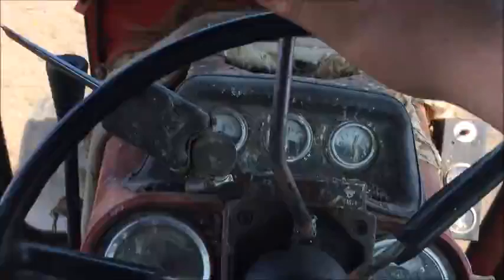Playing With the 1466 and Some Field Cultivating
IH 1466, New Holland 8870, and Case IH 4800.